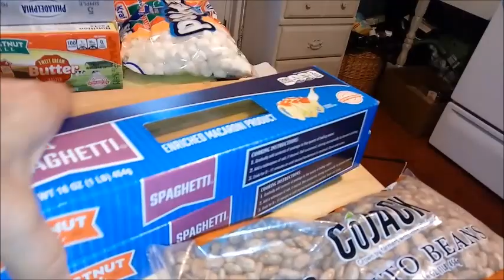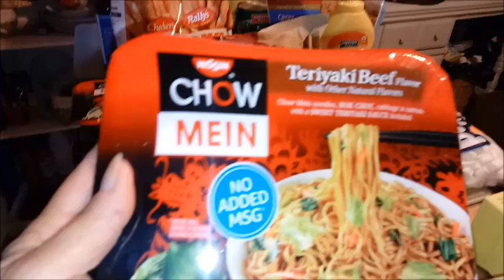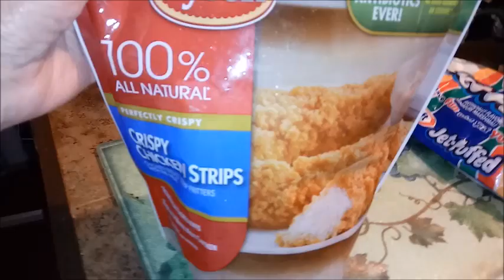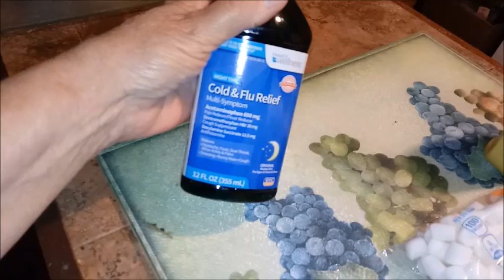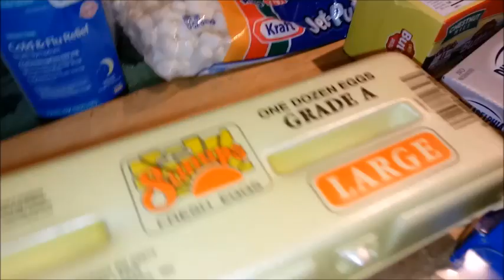Oh What A Busy Day This Has Been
wow did I get busy today!! My energy level was through the roof for some reason. So yay!! I got a lot done!